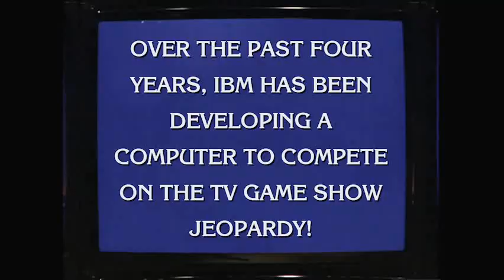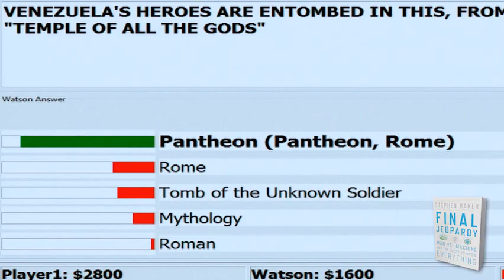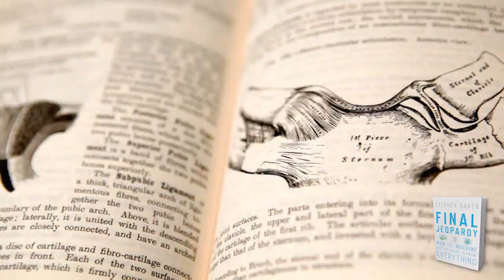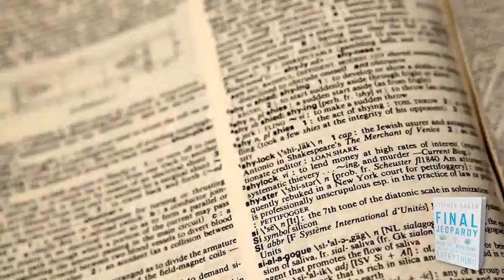Final Jeopardy by Stephen Baker Book Trailer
It is Man vs. Machine as top IBM engineers test their supercomputer, Watson, against two of the greatest all time winners from the game show Jeopardy, Ken Jennings and Brad Rutter. Find out what we can learn from this computer and see how smart machines will fit into our world in Final Jeopardy, Man vs. Machine and the Quest to Know Everything. Non Fiction, Technology